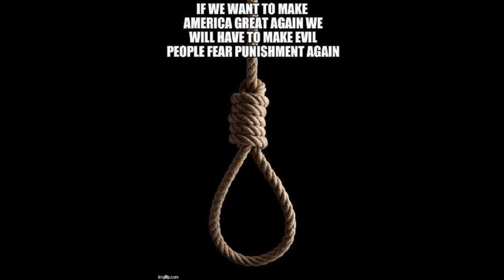Rolling Mountain Foothills Are Sprinkled With Greens in HD DJI Mavic Mini 2